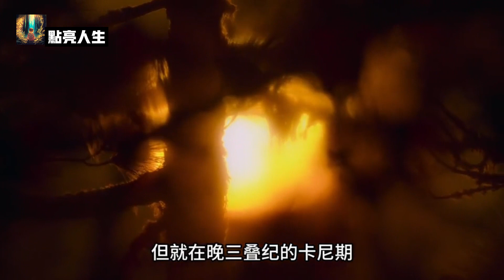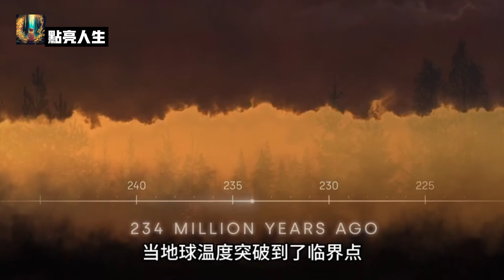卡尼期洪積事件：一場下了200多萬年的大雨，到底有多可怕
地球曾經下過一場持續數百萬年的大雨，很多人甚至認為恐龍的進化就是這場持續百萬年的雨造就的。